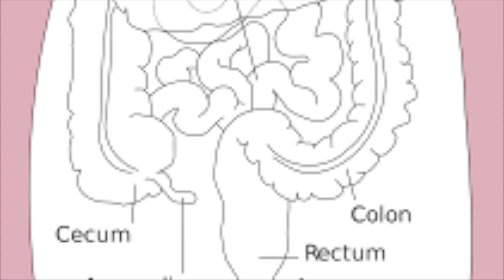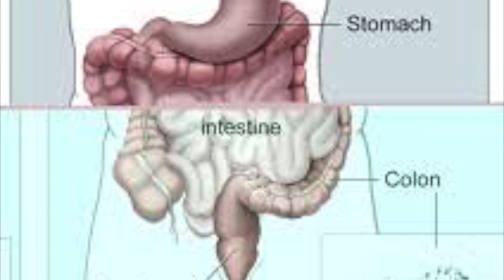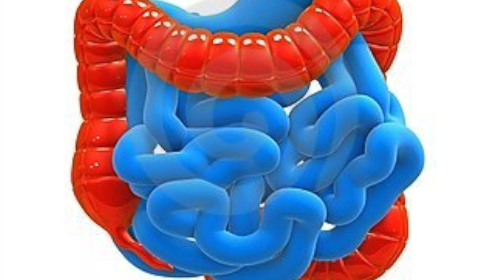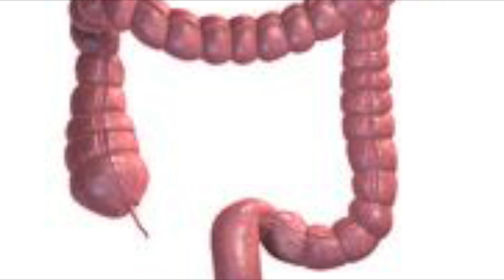# 313 Enfermadades del Colon